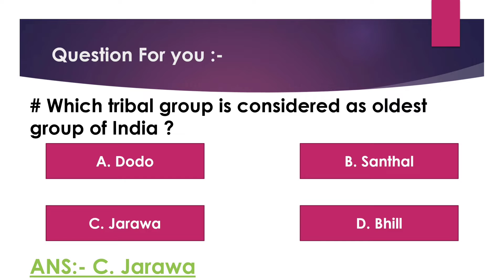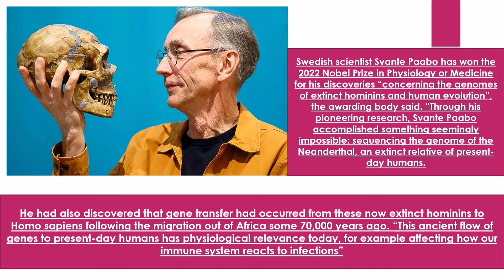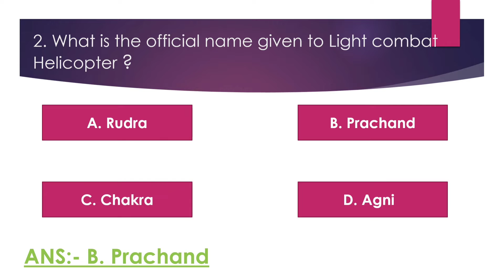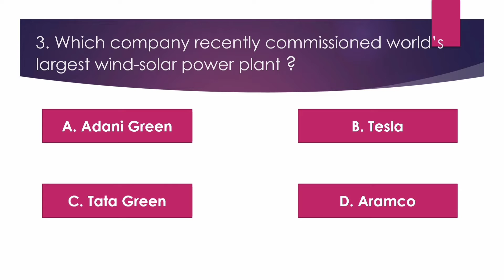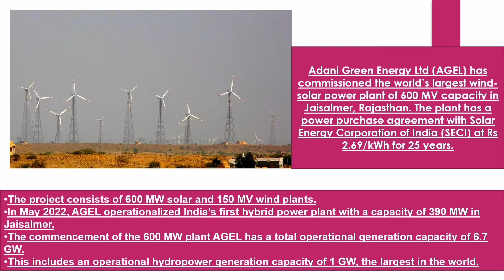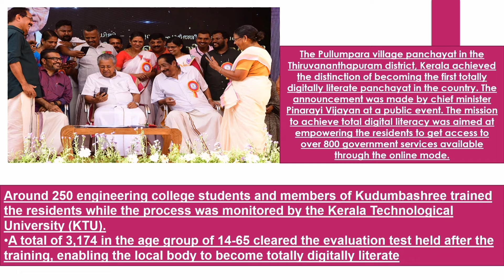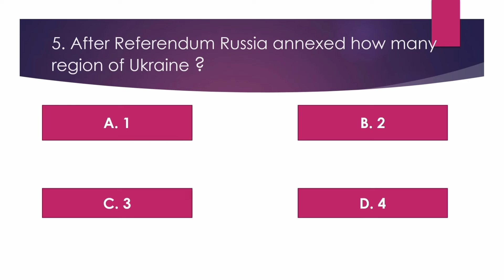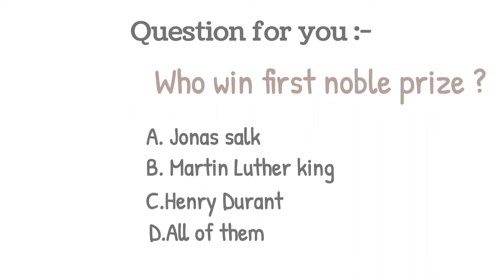Current affairs shots। 05 OCTOBER 2022। in Odia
This is a daily  current affairs series given daily current doses in short forms.

Happy Learning 😊